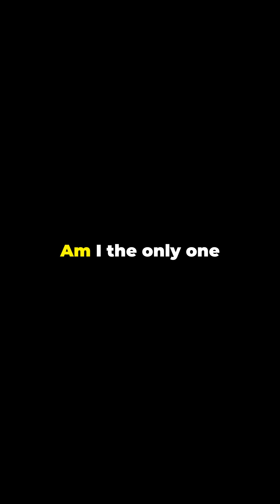The Astonishing Longevity of Red Sea Urchins Unbelievable # Incredible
Discover the incredible lifespan of the Red Sea Urchins, a marine marvel known for their extraordinary longevity. These fascinating creatures inhabit the ocean depths and can live for over a century, defying the typical life spans of other marine organisms. In this video, we delve into the secrets behind their remarkable endurance, exploring the unique biological features and environmental factors that contribute to their extended lives. Join us on this captivating journey beneath the waves to uncover the mysteries of these ancient ocean dwellers.